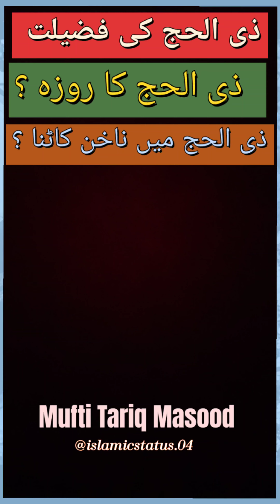Zil hajj ke das din ke fazail || Dhu al- Hajja || Zil Haj me nakhun, baal katna kaisa hai?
zil hajj ke fazail
Zil hajj ki fazilat
9 zil hajj ki fazilat
zil hajj ki fazilat in urdu
9 zil hajj ka roza
Masail about zil hajj
hajj 2023